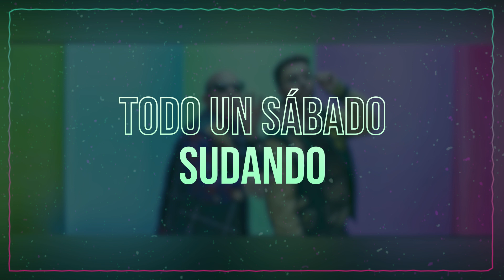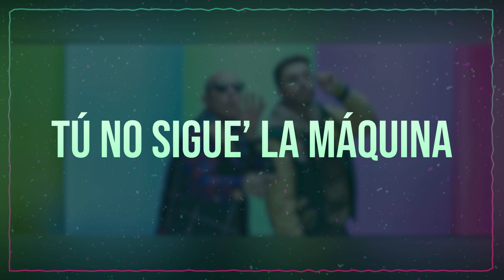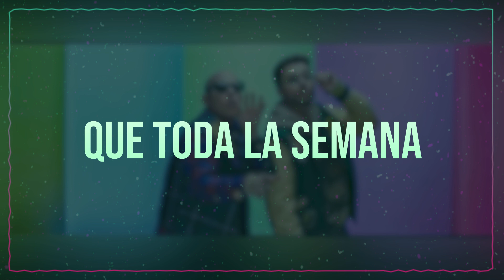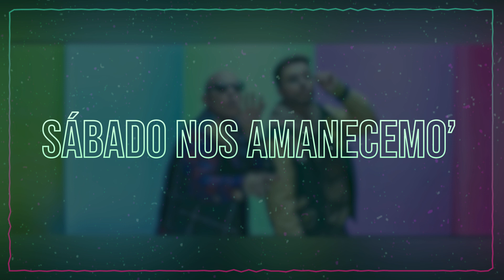Reykon feat Cosculluela - Domingo (Lyric Video) | CantoYo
Lyric video de Reykon feat Cosculluela - Domingo